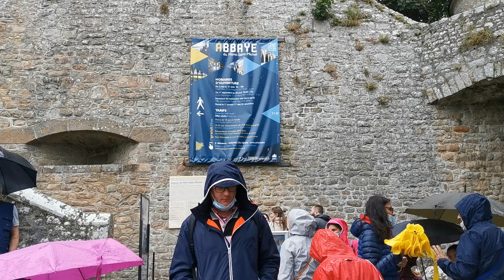Mont Saint Michel, Bretagne, France